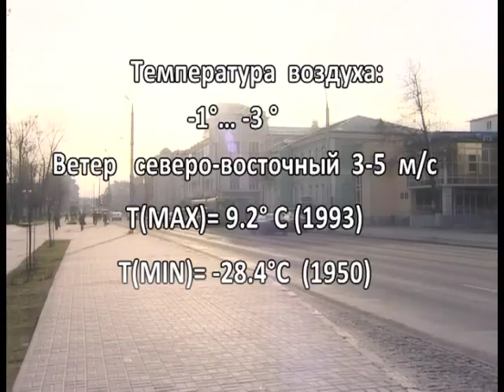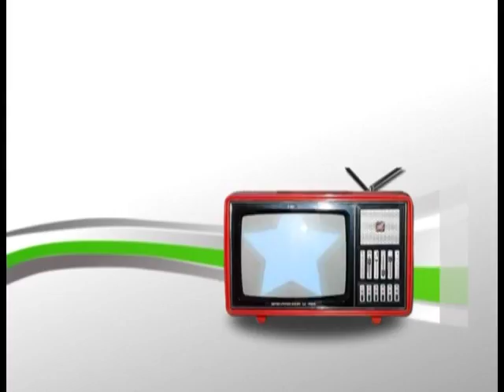Фреш новости 13 01 2018